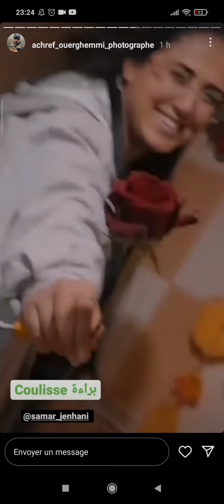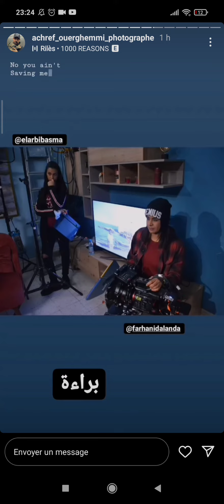16 avril 2022